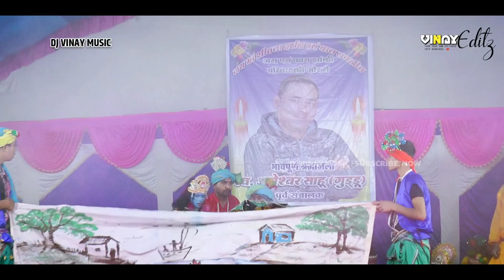श्री कृष्णा बाल लीला एवं कंश वध झाँकी | जस एवं फ़ाग झाँकी प्रतियोगिता 2021 टेड़ेसरा | @DJ VINAY MUSIC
वीडियो ग्राफिक्स - विनय देवांगन (DJ VINAY MUSIC)
वीडियो पब्लिशर - DJ VINAY MUSIC
वीडियो एडिटिंग - विनय देवांगन
कैमरा स्टैंड
वीडियो कैमरा
वीडियो एडिटिंग मॉनिटर
MY CPU DETAIL :-
graphics card
power Supply
SSD CARD
CPU CABINET